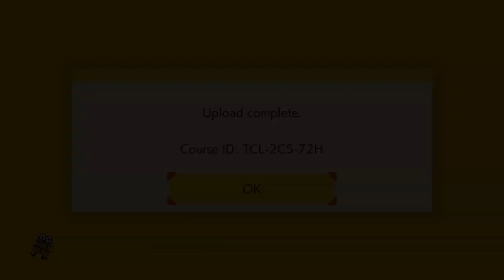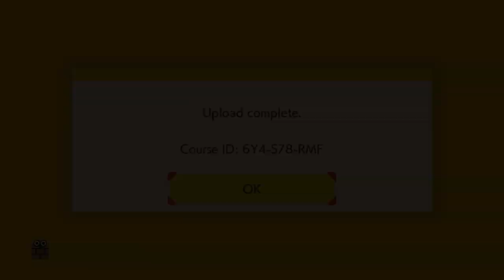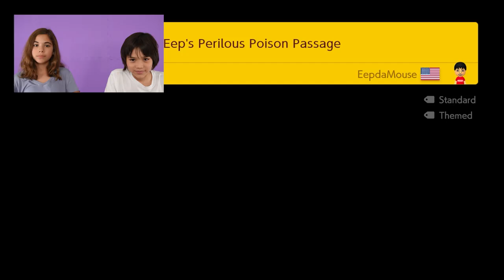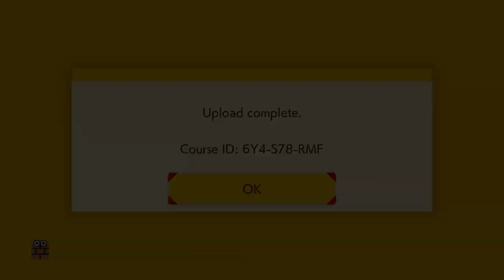Super Mario Maker 2 Story Mode EP1 + More | Mother Goose Club Let's Play